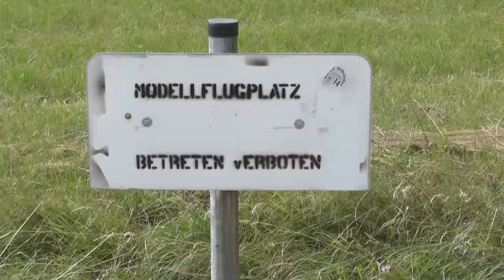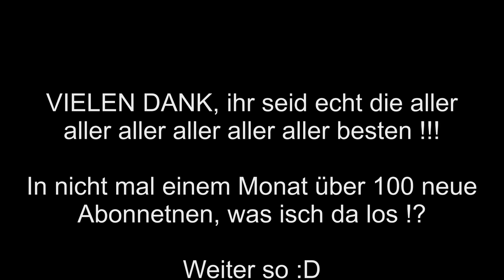800 ABO SPECIAL !!! - Ein Zocker geht "raus" ...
Kommt mit auf die wundersame Reise eines Zockers durch die "wilde" Natur !!!

and

Ingame Music/Radio/Sounds